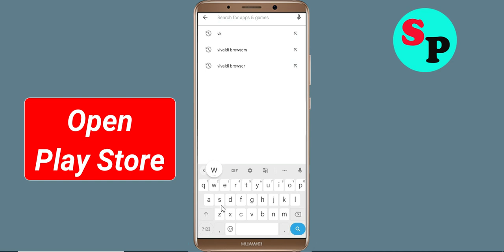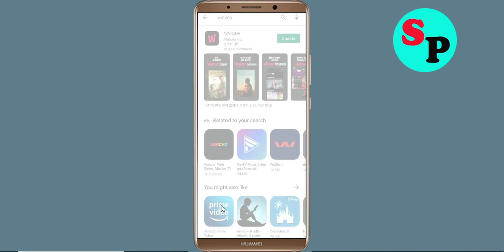How To Fix WATCHA App Oops Something Went Wrong Please Try Again Later Error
Hello Friends in this video,  i will show you how to Fix WATCHA App Oops Something Went Wrong Error Please Try Again Later or Fix WATCHA App Retry Problem. If you are facing same problem in your android mobile then it will help you a lot.

b). Confirm if the WATCHA App Server Is Working or not. ...
c). Login Through WATCHA App and clear cache and clear data. ...
d). Uninstall then Reinstall the WATCHA App from google playstore. ..